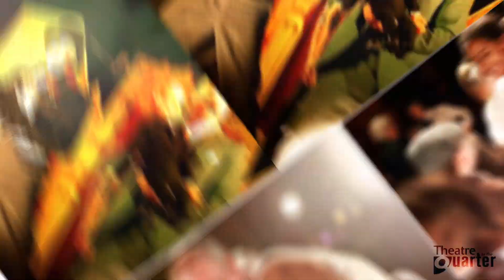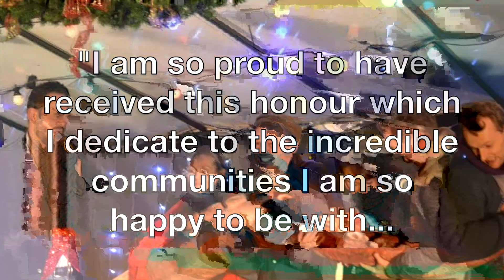Matt Baker has received a BEM in The Queen's Birthday Honours List 2021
Matt Baker has received a BEM in The Queen's Birthday Honours List 2021 in recognition for his services to music and Chester in the years leading up to  and during the pandemic.